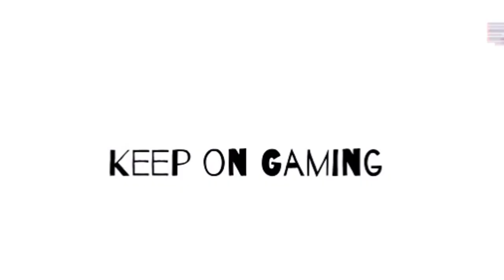Lego Harry Potter Years 5-7 Part 34 Dumbledore's Army 100%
Here is the walk-through for the Lego Harry Potter years 5-7 game

This is the walkthrough to 100% complete Dumbledore's Army. This includes all 4 house crests, student in peril and all characters